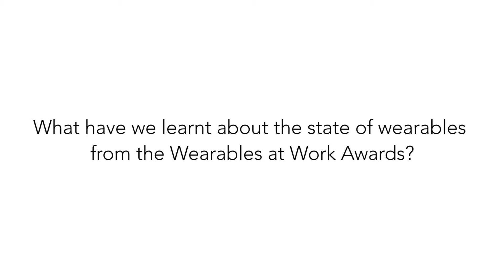Wearables at Work: Chris Steel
The healthcare and wearable technology expert at PA Consulting says real innovation is coming in devices that are only useful because they are on the body.